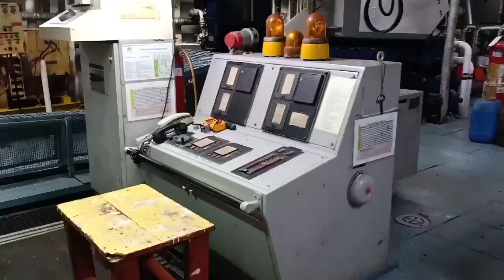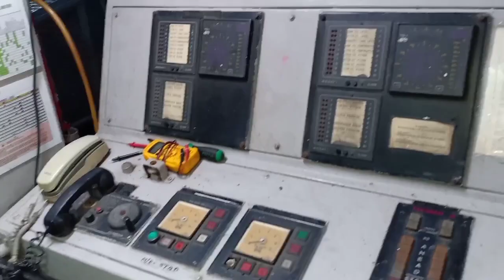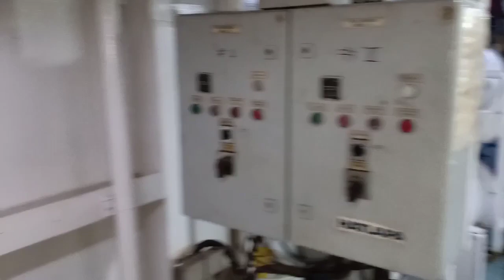3400 bhp / Ship main engine room / welcome to my channel seadiscover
so friends stay with us, see our videos on youtube,like our video,share every where, and must click Subscribe botton, tape the bell icon for our future update. thank you guys visit again.